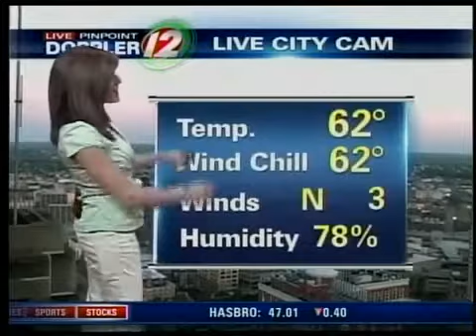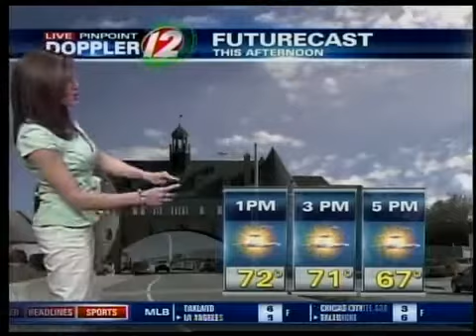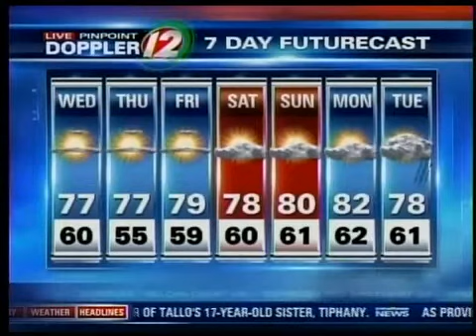Wednesday AM Pinpoint Futurecast